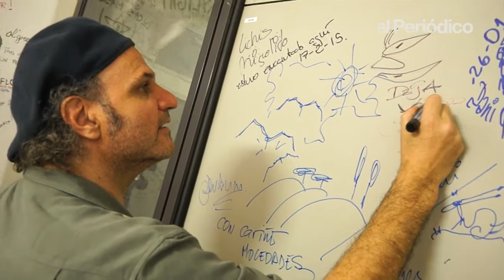El expansivo Cece Giannotti estrena 'Déjà Voodoo'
Cece Giannotti tiene acostumbrado a su público a estimulantes conversaciones creativas. Tras su sentido tributo a J. J. Cale, el compositor italo-canadiense afincado en Barcelona ha vuelto a aliarse con el percusionista Francesc Chaparro y el bajista Matías Miguez para dar rienda suelta a su borboteante inspiración. El jueves estrenará en el Centre Artesà Tradicionàrius (CAT) su nuevo proyecto, 'Déjà Voodoo': toda una exhibición de plasticidad y maravilloso crisol estilístico.